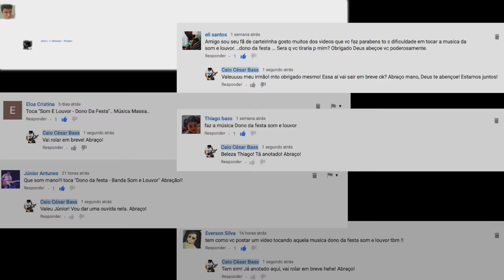FORRÓ NO BAIXO - DONO DA FESTA - SOM E LOUVOR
Participe do meu grupo do TELEGRAM e receba mais conteúdos exclusivos e gratuitos!

Agora é OFICIAL!
Entrei para o time da Camazon Custom Guitars, uma das maiores marcas de Contrabaixo do país! Este é o meu Camazon Emperor 6 Signature.

A Camazon Custom Guitars está localizada no Pará, no coração da Amazônia. Usamos madeiras genuinamente amazônicas e madeiras importadas do mais alto padrão de qualidade. Nossas madeiras passam por um rígido processo de seleção e secagem, garantindo a melhor qualidade sonora dos instrumentos. Nossa missão é entregar um instrimento especial pra você!

Faça já seu Orçamento e garanta agora mesmo o seu Camazon!

APOIO:
Loja Music One - Instrumentos e Equipamentos Musicais. Entregas para todo Brasil. Acesse:

SETUP

-BASS: CAMAZON EMPEROR 6 SIGNATURE.
-HARDWARE: MACBOOK PRO Core i5 2.7GHz 500Gb/IPHONE 6S/FOCUSRITE SAFIRE/ ROLAND VB 99.